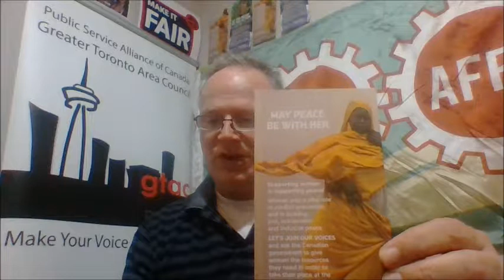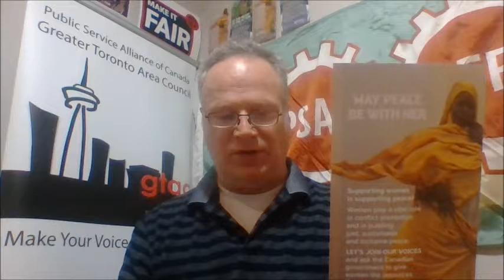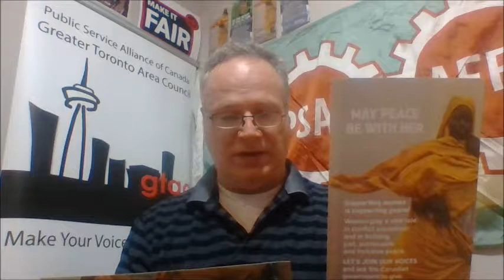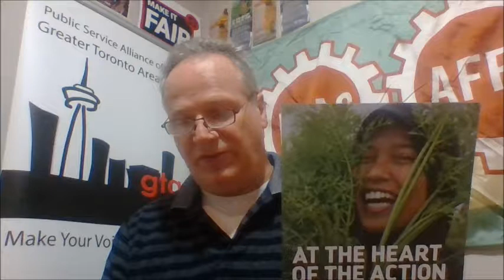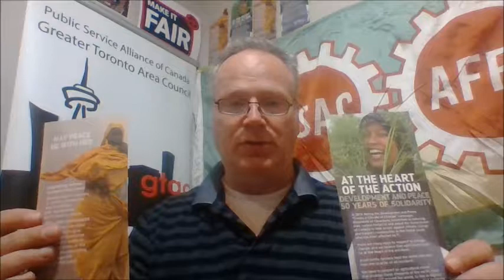20171210DevelopmentAndPeace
Today at a talk that celebrated Development and Peace 50 years of activism. Consider joining their 2 current campaigns on supporting international development for women and girls to take active roles in their communities and by reinforcing the climate of change initiative to put family farms at the heart of the fight to stabilize global climate